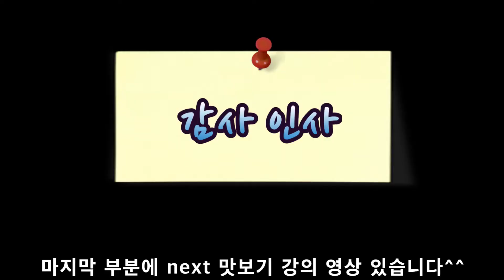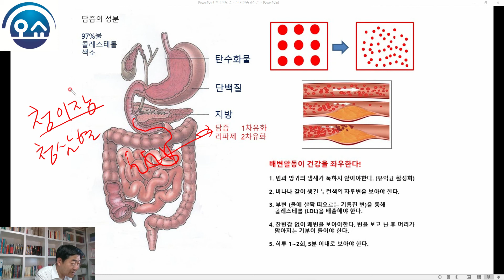#8 구독 격려에 감사드립니다^^ 방송실 세팅했습니다. 고지혈증약 끊는 방법. LDL콜레스테롤 감소 맛보기 강의! 청일수 청이장 청삼혈 해독효과. 해독라방 어서오쇼 tv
어서오세요~ 해독라방 어서오쇼에 오신 것을 환영합니다^^ 반갑습니다. 한의학박사 오원교입니다.

오쇼tv 구독 시청자 분들을 위한 해독라방 어서오쇼 강의를 쉽고 명확하고 재미있게 전달하기 위해 방송실을 새로 세팅했습니다.

청일수 청이장 청삼혈 청사심 청오식 청육행 청칠위 청팔보 청구력  9가지 해독 제품들이 내 몸 어디에 어떻게 도움이 될까에 대한 궁금점이 있으신 것 같습니다.

청일수 청이장 청삼혈 청사심 청오식 청육행 청칠위 청팔보 청구력 등의 해독제품들은 단지 해독다이어트 뿐만 아니라 고지혈증, 지방간, 당뇨, 고혈압 등 성인병 관리에도 좋은 효과가 있습니다

진료실에서 미쳐 설명 드리지 못한 학술적 내용을 좀 더 알기 쉽고 이해를 돕기 위해 그림으로 설명하는 강의식 맛보기 강의 뒷 부분 영상에 준비되어 있습니다. 다음 영상은 우선 고지혈증약 끊은 사례 환자를 중심으로 몇 편에 걸쳐
게시해 드리고자 합니다

여러 부족한 점이 많지만 유익하고 재미있는 건강정보로 찾아 뵙겠습니다